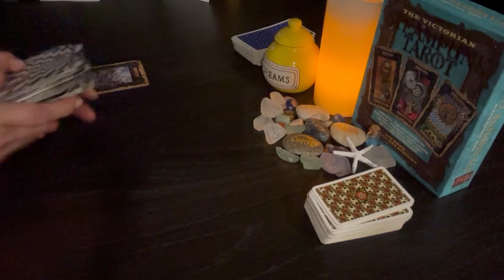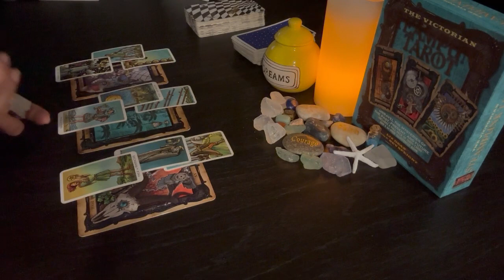CAPRICORN LOVE JULY 💗 Something Is Putting You Off About Them